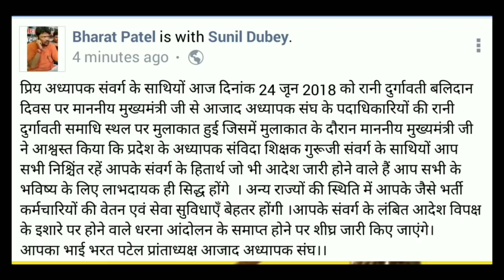शिक्षा विभाग में संविलियन के लिए हो रहे आंदोलन के संबंध में भरत पटेल ने क्या कहा जरूर सुनिए ।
Dosto shiksha vibhag me samviliyan ko lekar adhyapak sangathan 24 evam 25 june ko bhopal me andolan kar rahe hai evam usi se related bharat patel ne kya kaha aap jaroor suniye.

Ask